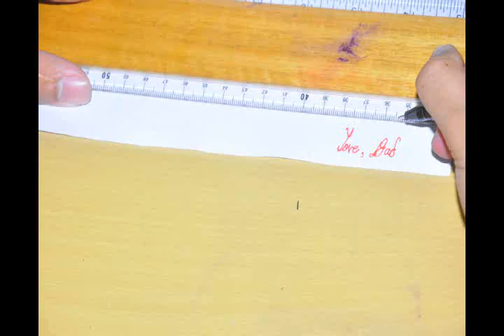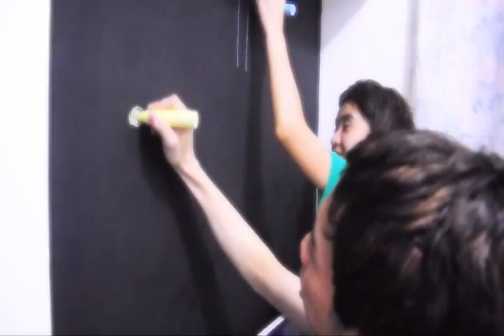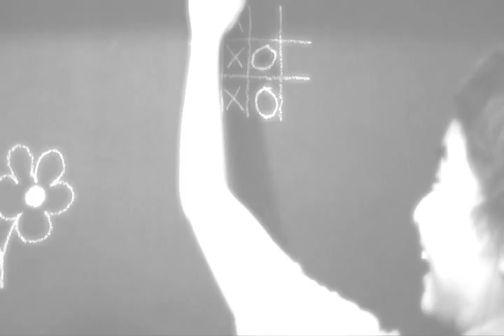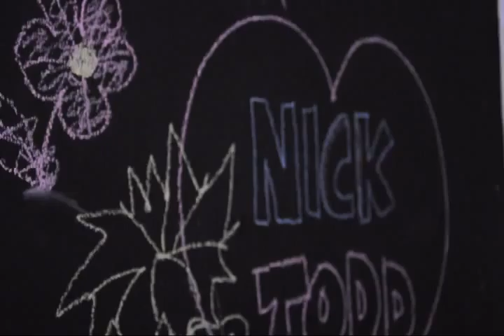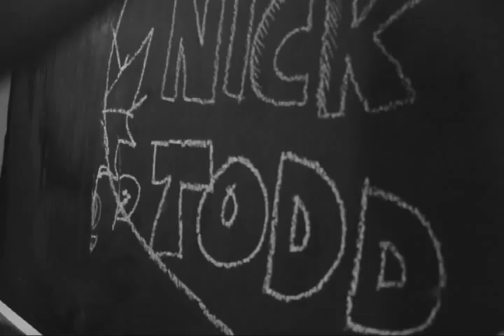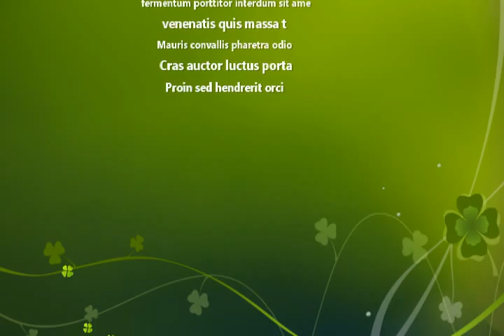Rick Barrett - Running Shoes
Running Shoes
An Adaptation

College of Architecture
Literature 101: World Literature
Under Mr. Timothy Sanchez
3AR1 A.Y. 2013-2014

Group Members:
Diane Aguilloso
John Alvarez
Shenna Baltazar
Ricci Bambico
Kin Beltran

Songs Used
"Temper Traps" by Sweet Disposition
"Boys Do Fall in Love" by Parokya ni Edgar
"Forest Gump" by Frank Ocean